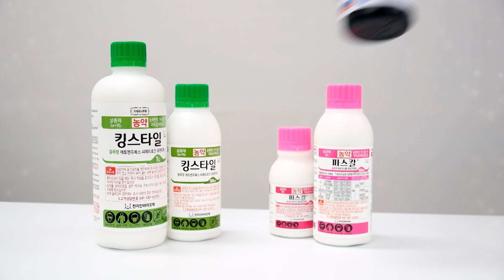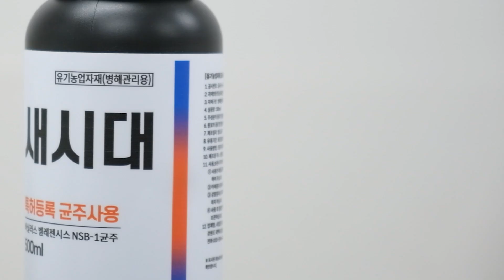CHUNJIIN Biotech Co., Ltd. (Insecticide)